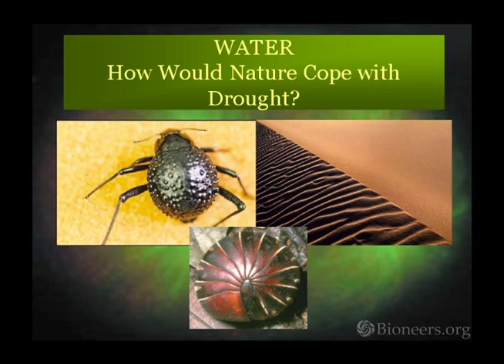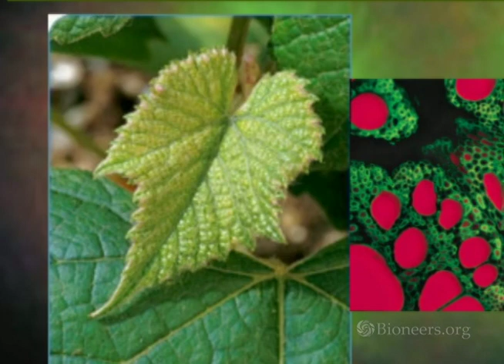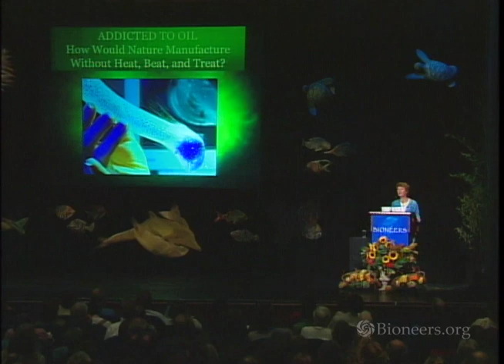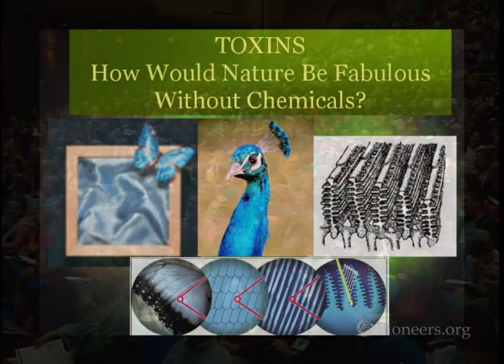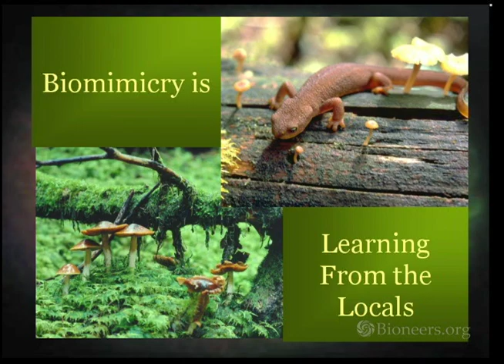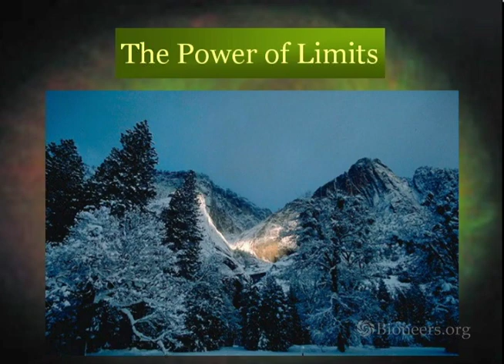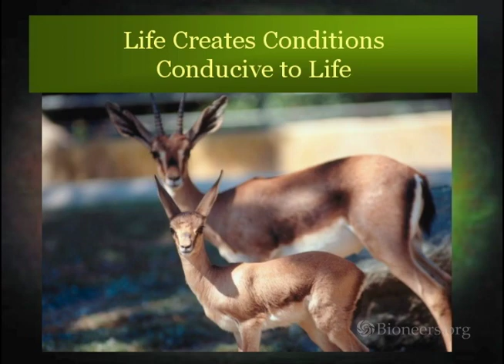Janine Benyus - Biomimicry: Emulating Life’s Genius and Grace | Bioneers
Applying the lens of nature-inspired design, Janine Benyus shares some of nature’s brilliant answers to the world’s most pressing environmental concerns, illustrated by inspiring real-world applications. Her Biomimicry Institute is guiding business transformation – the Next Industrial Revolution – by bringing biomimicry to the design table, and it’s starting to transform how businesses design and manufacture products. A waste-free, nontoxic, ultra-efficient technology is possible, if only we keep reminding ourselves to ask how nature would do it.

This speech was given at the 2003 Bioneers Annual Conference.